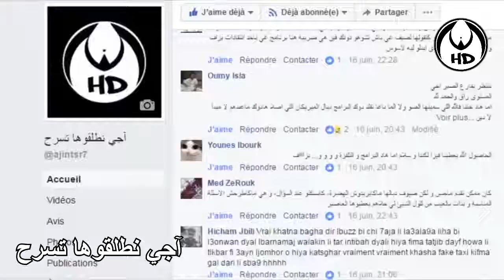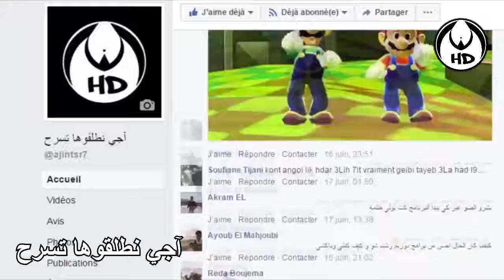القصف العشوائي لبشرى الضو